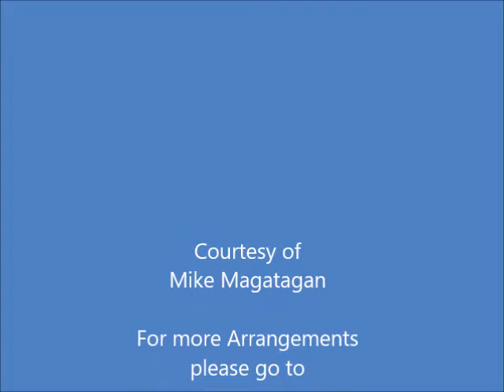Choral Prelude: "Gelobet seist du, Jesu Christ" (BuxWV 189) for Horn & Strings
Dietrich Buxtehude is probably most familiar to modern classical music audiences as the man who inspired the young Johann Sebastian Bach to make a lengthy pilgrimage to Lubeck, Buxtehude's place of employment and residence for most of his life, just to hear Buxtehude play the organ. But Buxtehude was a major figure among German Baroque composers in his own right. Though we do not have copies of much of the work that most impressed his contemporaries, Buxtehude nonetheless left behind a body of vocal and instrumental music which is distinguished by its contrapuntal skill, devotional atmosphere, and raw intensity. He helped develop the form of the church cantata, later perfected by Bach, and he was just as famous a virtuoso on the organ.

The choral “Gelobet seist du Jesu Christ” was the prominent hymn (Hauptlied) for Christmas Day in the Lutherian church in Germany. It is therefore not surprising that all the organ composers of the German Baroque era composed one or more preludes to this hymn. The prelude by Buxtehude is in his familiar style. It has a little surprise at the end: the cantus firmus goes al the way down to G in the lowest octave of the keyboard.

Although originally created for Organ, I created this Interpretation of the Choral Prelude: "Gelobet seist du, Jesu Christ" (BuxWV 189) for French Horn & Strings (Violin, Viola & Cello).